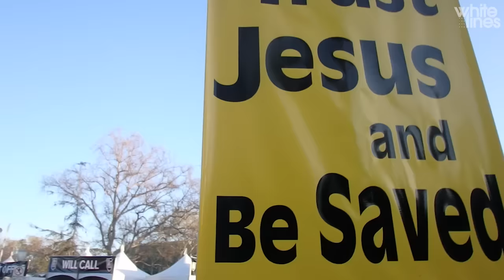Scott Penman vs. The World - Episode 2: Air + Style LA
Scott Penman heads to La-La-Land for the final stop of the Air + Style. Along the way he encounters crazy scenesters, wife-carrying commentary and Sven Thorgren's 'One Ring To Rule Them All'...

Since the magazine first started in 1995, Whitelines has been about one thing - spreading the love of snowboarding as far as possible. Board reviews, trick tips, comp reports, tales of trips to far-flung places... You'll find it all and more right here on our YouTube channel.